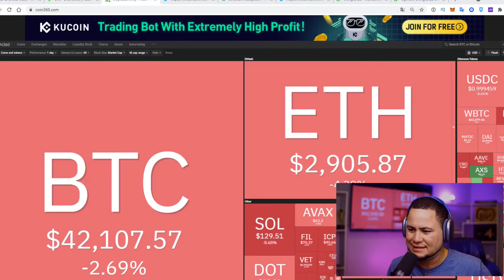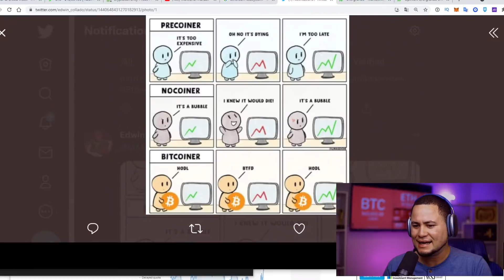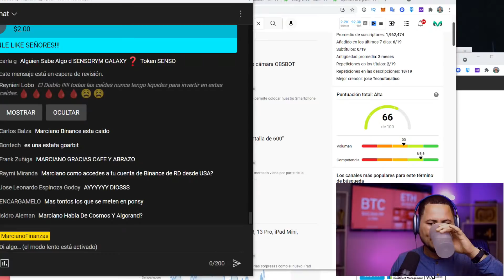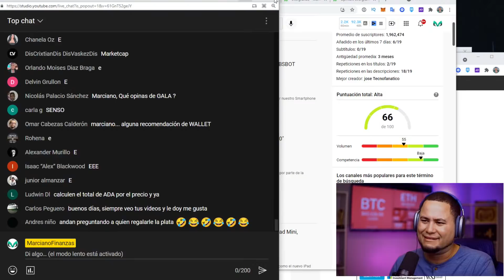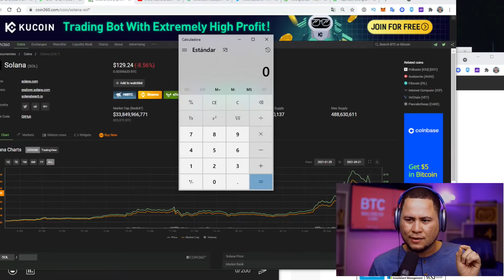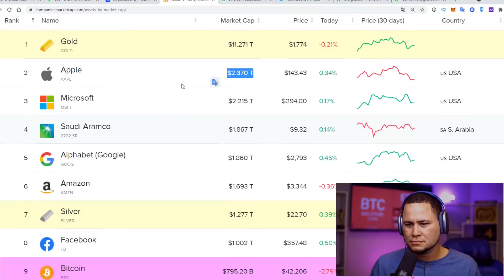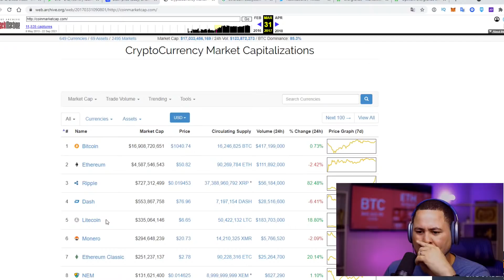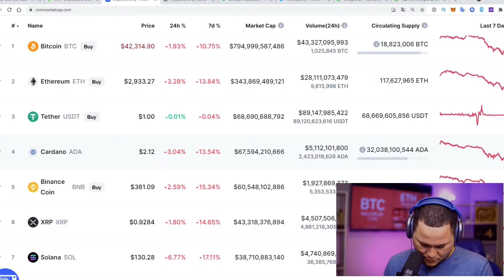SEGUIMOS EN CAIDA! NOTICIAS DIARIAS!!!!!